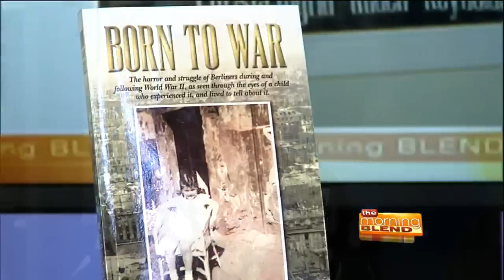Christa Reynolds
Christa Reynolds lived in Berlin throughout WWII near Tempelhof Airfield. During the Berlin Airlift in 1948 I tried to catch a candy laden parachute dropping from the plane of the Candy Bomber, Colonel Gail S. Halvorsen. I never caught one of the chutes, much as I tried. I prayed to get one, and all my life I admired the man who gave me hope if not candy. A few days ago, nearly 70 years after chasing those tiny handkerchief parachutes, I miraculously was able to meet the Candy Bomber in Green Valley.